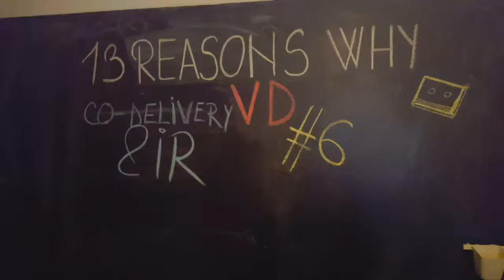VD Summit - Episode 6: Co-delivery Toolkit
Teaser video from the VD Summit about Co-Delivery Toolkit. For getting the materials check the CXP Hub